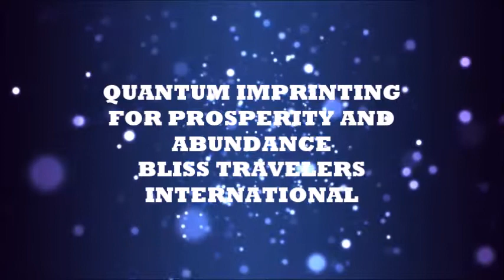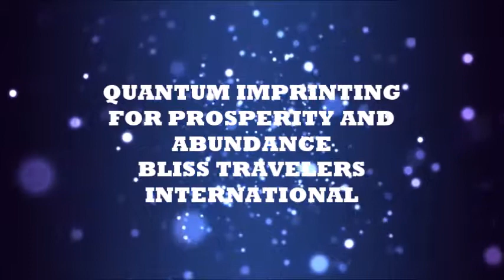Quantum Imprinting For Prosperity, Abundance and Money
Sit back,, Relax and listen to the Audio, Step in to a sample of what an alternate reality feels like and a small sample of what Quantum Imprinting can do for you! Of course during a real session it is more interactive and personalized. You also will follow the meditation with trans-formative coaching to move into your destiny with ease and purpose. Go to our website to become a fellow Bliss Traveler.  You will be glad you did!